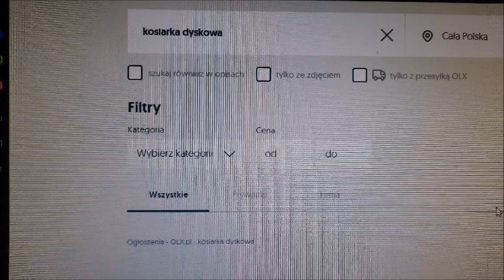☆Nowy Nabytek 2020☆ ☆Claas Disco 3050 PLUS☆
Siemka w dzisiejszym filmie świeżutki nowy nabytek z dzisiaj a mianowicie kosiarka dyskowa Claas Disco 3050 PLUS o szerokości 3.05m.Zapraszam do oglądania :D
-Montaż:Windows Movie Maker
-Wyposażenie:Samsung Galaxy M21

1.Edyta Geppert - Szukaj mnie
2.Village People - YMCA OFFICIAL Music Video 1978
3.Ofenbach & Quarterhead - Head Shoulders Knees & Toes (feat. Norma Jean Martine) [Lyric Video]

Utwory należą do ich prawnych właścicieli i zostały wykorzystane wg prawa cytatu [art.29 ust.1 ustawy o prawie autorskim i prawach pokrewnych] ™